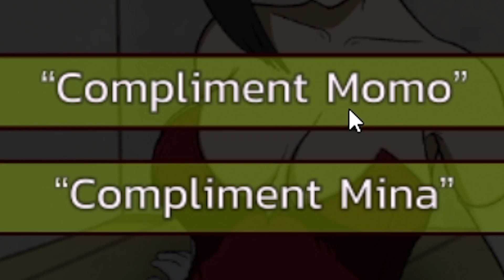Why You Shouldn't Get Drunk in My Hero Academia (Hero Cummy)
Momo or Mina? Which one would you choose? I prefer Jesus Christ myself... As I am a son of God.

:D